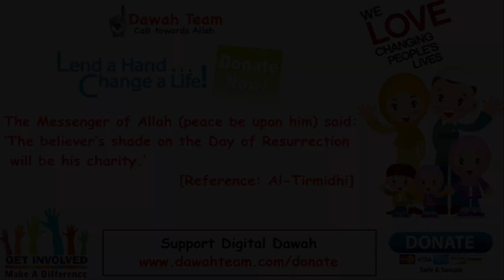🚨THINGS YOU SHOULD KNOW IN YOUR LIFE🤔 ᴴᴰ